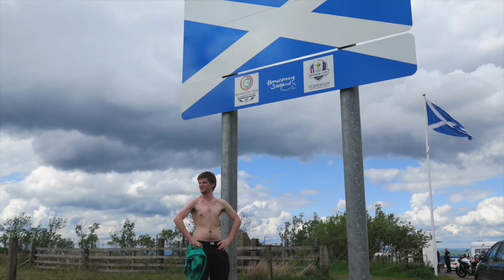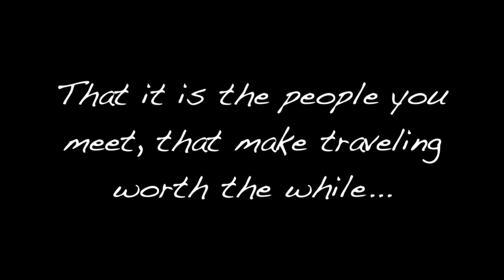Contiki Family (Great Britain and Ireland)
Eminem-Lose Yourself Lumineers- Ho Hey Macklemore- And We Danced Green Day-Time of Your Life              This was the greatest trip of my life, thank you all for being a part of it, I love my Contiki Family.